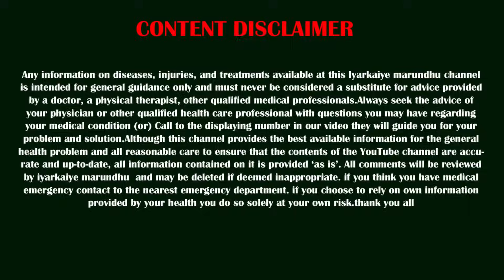ஒரே மாதத்தில் 3 முதல் 5 கிலோ வரை எடை குறையும், உடல் உழைப்பு பயிற்சிகள் எதுவும் வேணா